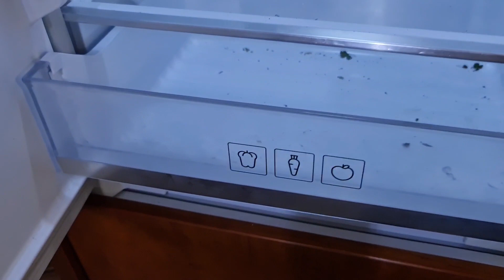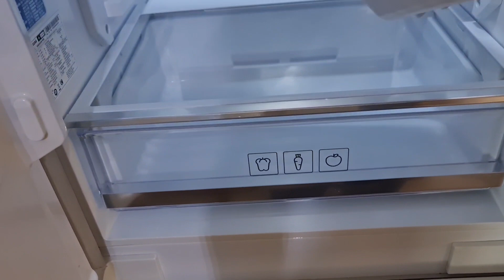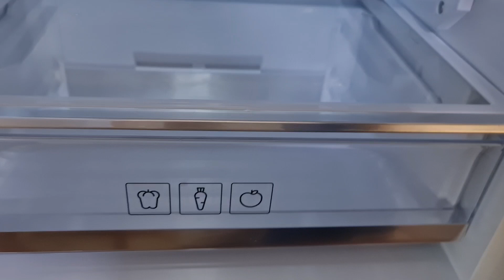تنظيف الثلاجة وغديوة بالموجود#امليط الباربا والشيفلور#